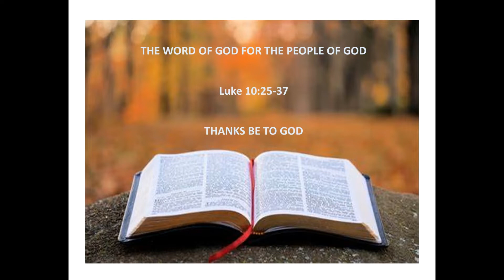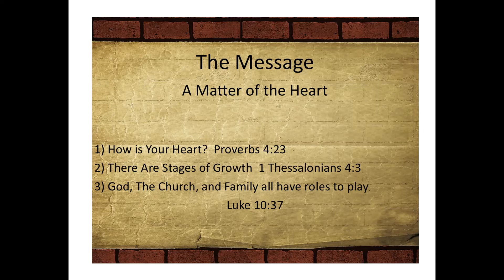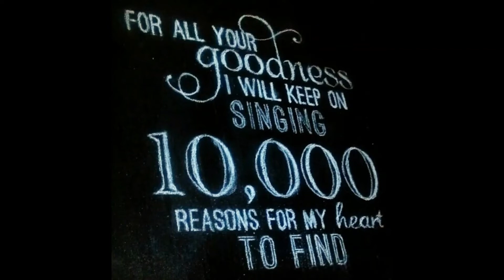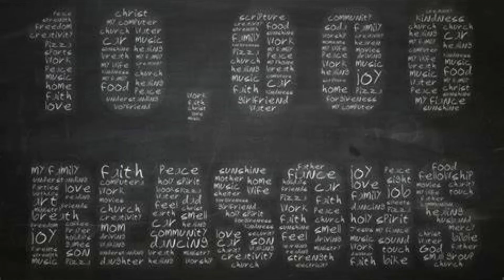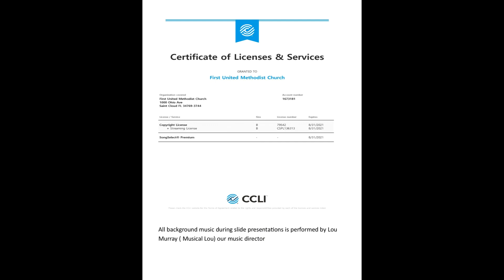Online Worship 9 6 2020